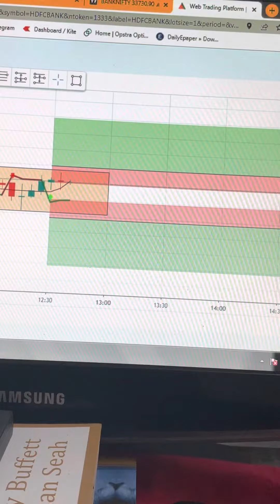Reliance for intraday (target achieve in just 30 min)